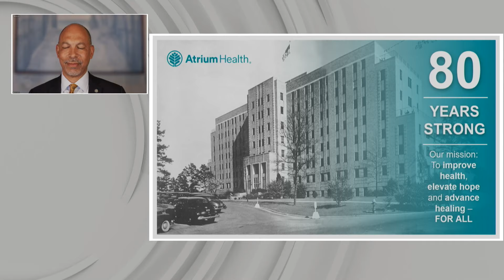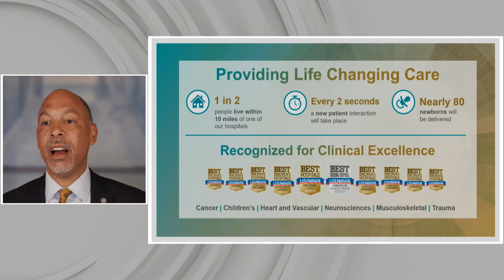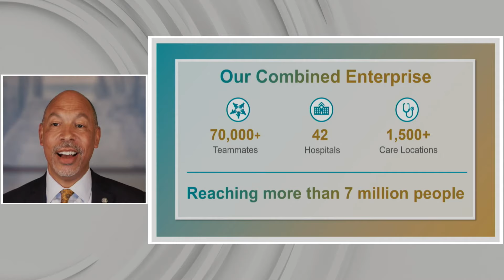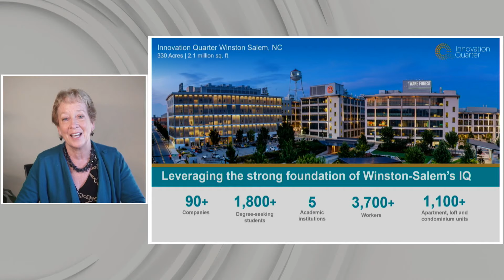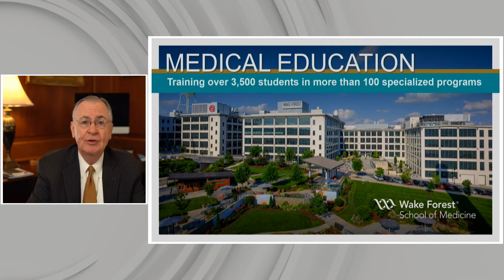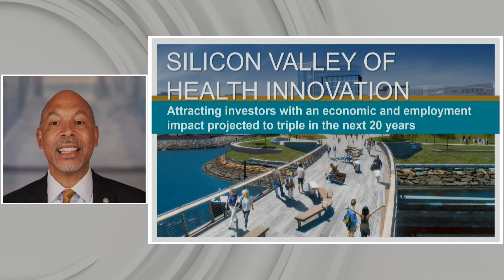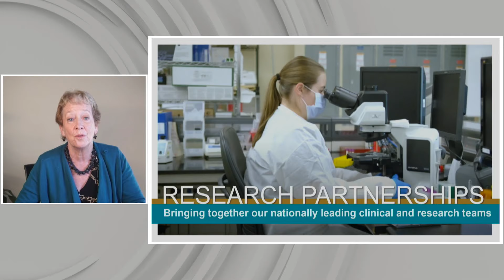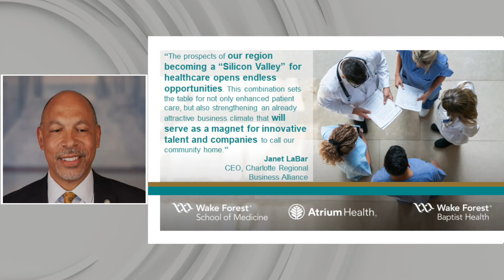Atrium Health and Wake Forest Baptist Health Combine, Create Next-Generation Academic Health System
Watch media event announcing the official strategic combination.